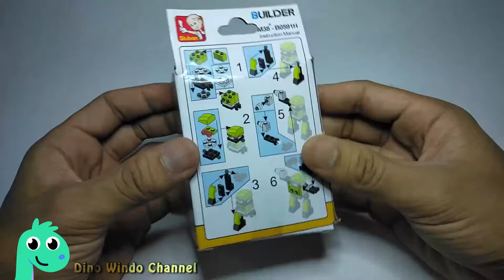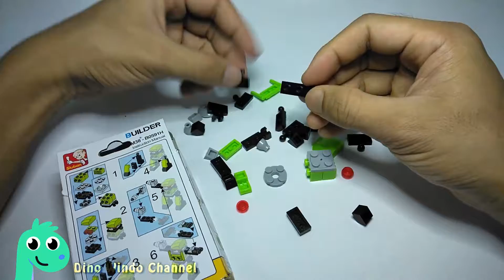Build Green Fighter ROBOT and fight the DINOSAUR